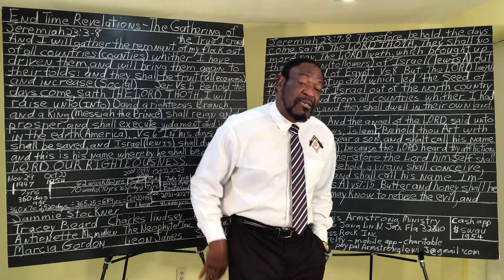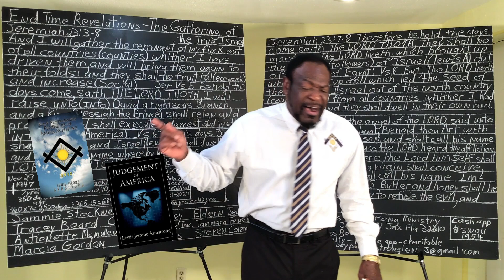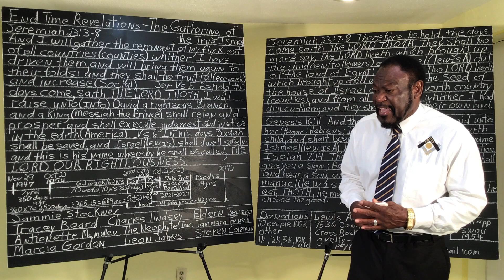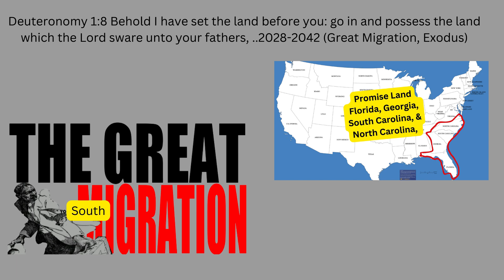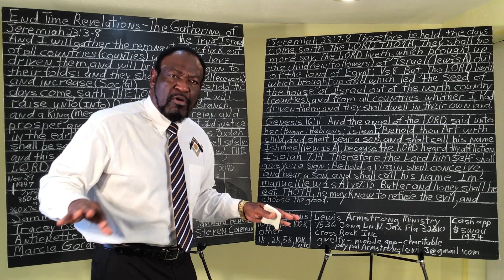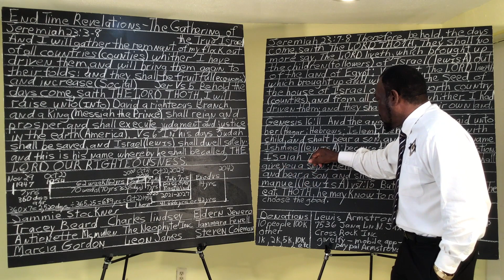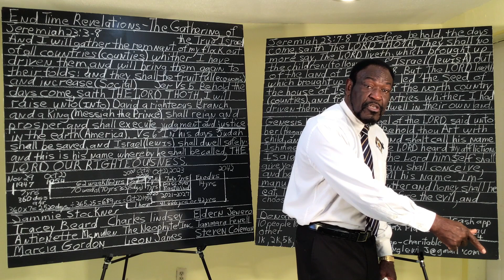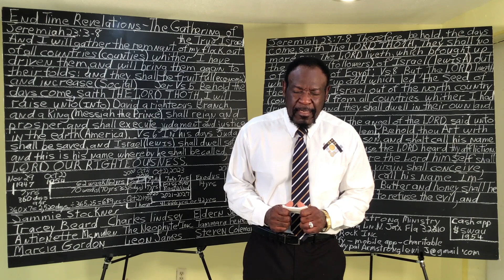End TIme Revelation - The Gathering of The True Israel!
The Truth is being uncovered surrounding Israel, the identity, location, and people. Therefore, it's time to make a conscious discussion, WHO"s truth will you believe?